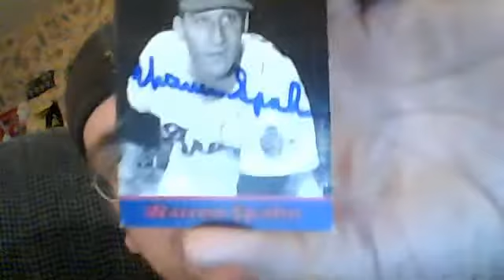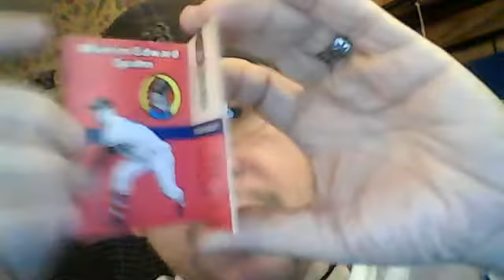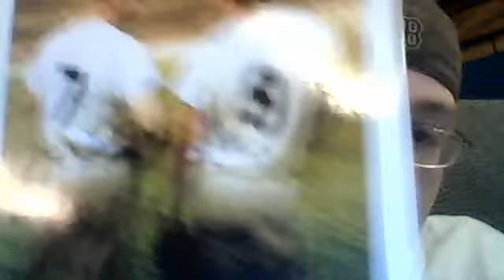biggie2911's AWA and more mailday